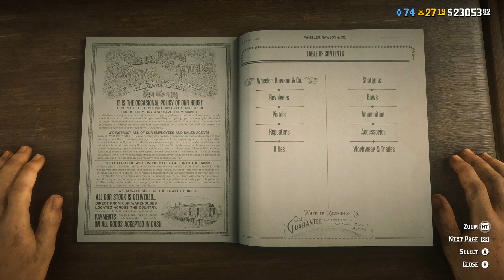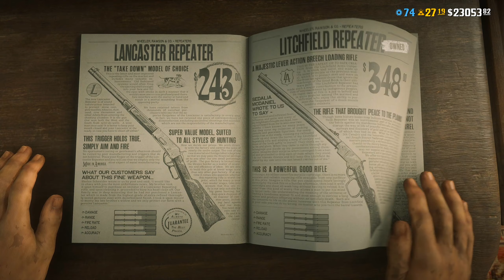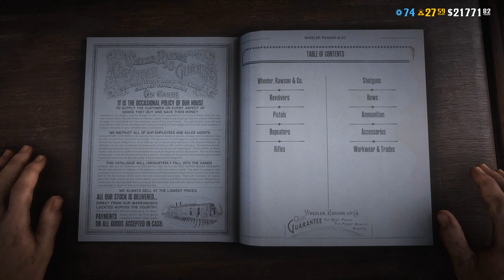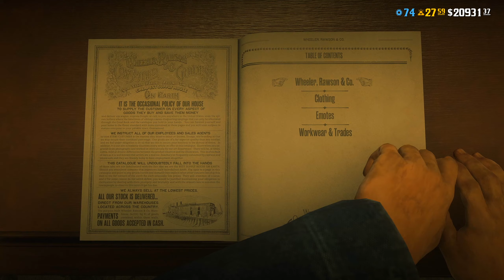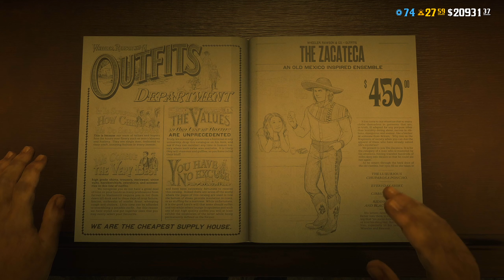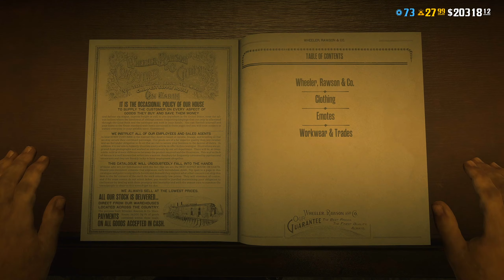Red Dead Online - 5000$ Spending Spree!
HELLO EVERYONE, WELCOME TO THE NEW EPISODE OF READ DEAD REDEMPTION ONLINE!

So we have a lot of money to spend on horses, guns and clothes!
i bought a lot of goood stuff!